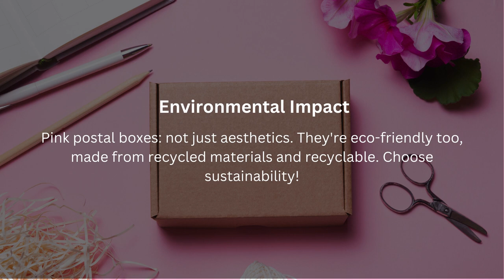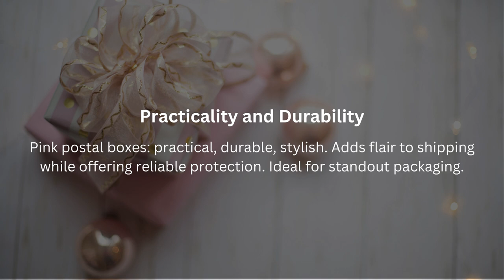Pink Postal Boxes: Colorful Revolution in Mailing – Crystal Mailing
-  Crystal Mailing - Home of packaging material supplies in the UK

Discover the colorful revolution in mailing with Pink Postal Boxes! Learn how these vibrant mailboxes are transforming streets and adding cheer to postal services.

A one-stop solution in the UK for all your bubble bags, bubble wrap, removal boxes, mailing boxes, mailing bags, packing tape, mailers, carrier bags, and much much more. Economy grey mailers are Perfect for all types of products and Sizes. It protects your products while in transit. Free Delivery. Variety of Colors. Shop invoicing Labels Suitable for Both Inkjet and Laserjet printers. FastPack with our label paper. Available in various quantities. Shop online in the UK. Standard Core transparent film wrap is tear-resistant and holds without tape or adhesives. Shop online at Crystalmailing.com in the UK. Large range of die-cut mailing boxes. C boxes, and F Boxes which range from small to large. Crystal Mailing - Wide range of postal packaging supplies. Shop Clear Tapes with Top-quality, high-strength polypropylene adhesive tape, ideal for all packing, envelope, & box-sealing needs at reliable rates in the UK. Plain Bubble Envelopes provide protective cushioning to keep the items safe. Get the best price online for Bubble Padded Envelopes in the UK

On our YouTube channel, you’ll find information that you need to maximize your Packing material biz.